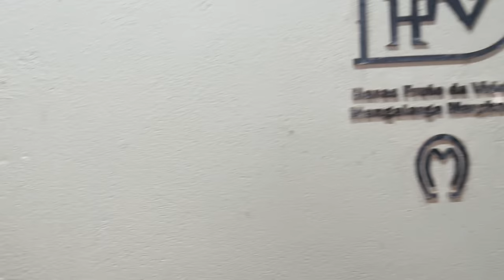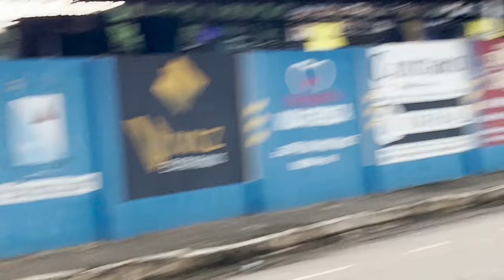CAVALGADA só com CAVALO TOP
Nesse vídeo eu e os peões vamos fazer uma cavalgada só com cavalos campeões de copa de marcha de batida mangalarga marchador.